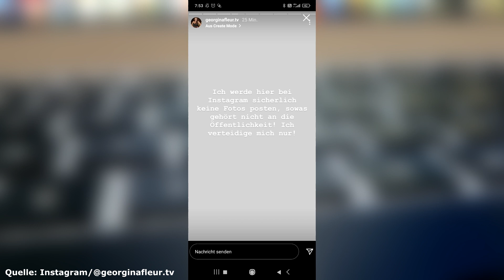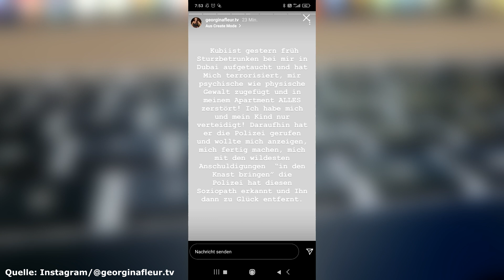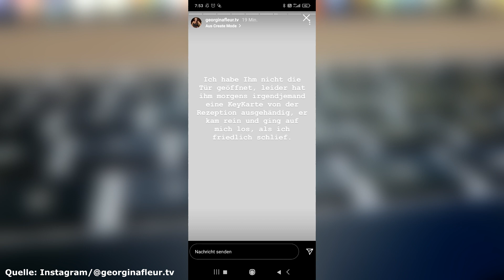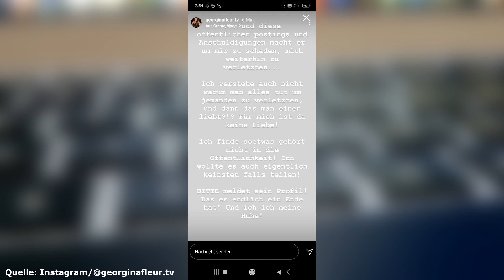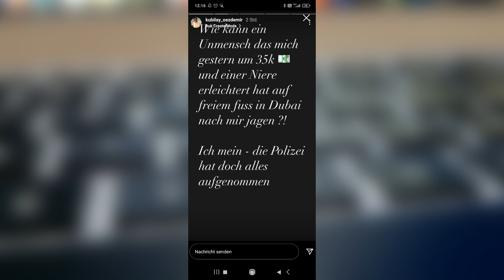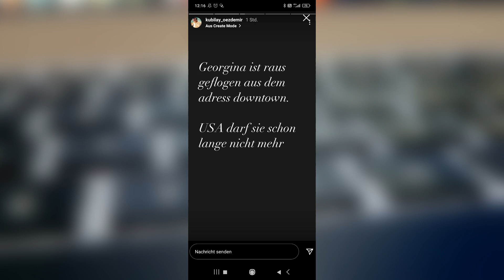Georgina Fleur äußert sich zu den Vorfällen mit Kubilay in Dubai!